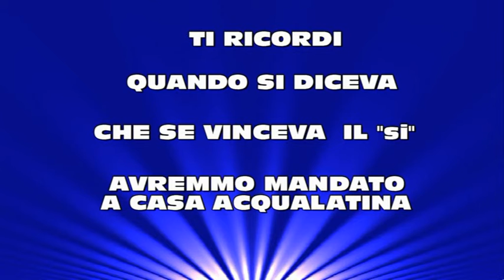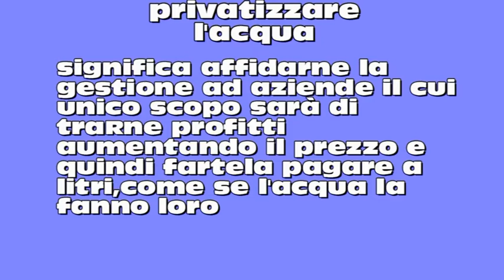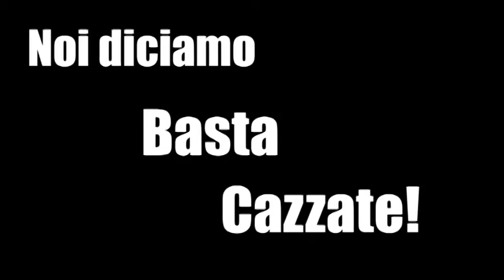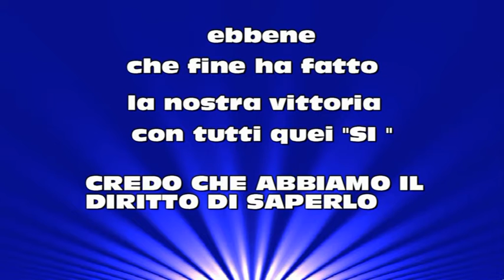che fine ha fatto il risultato del referendum?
non se ne parla più.fanno solo chiacchiere
si spendono milioni e poi...